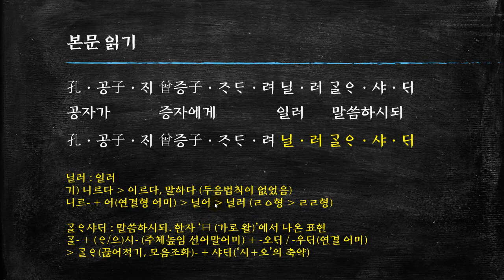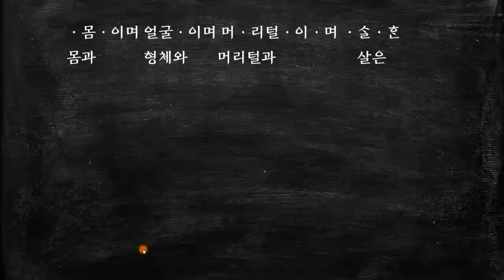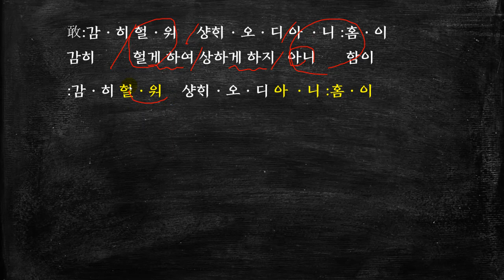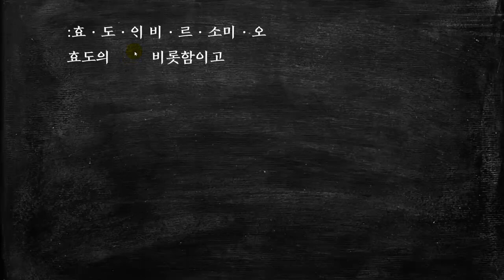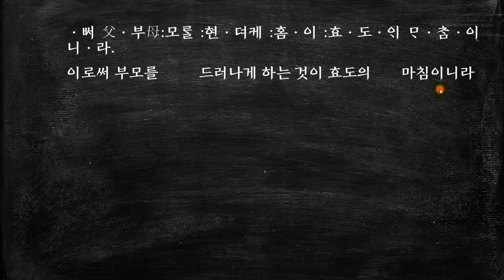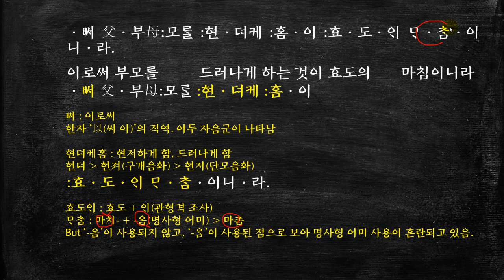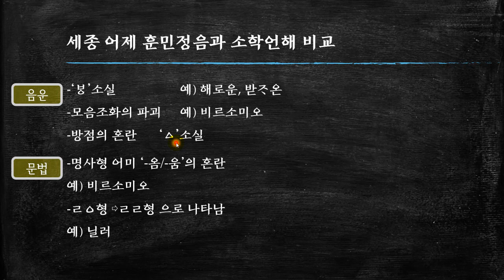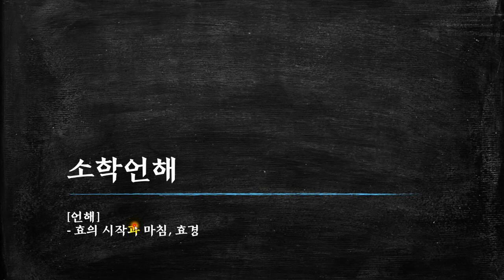[문법 실제] 소학언해 - 효의 시작과 마침, 효경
‘소학(小學)’은 본래 중국 남송 시대 때 어린이들에게 충(忠), 효(孝), 예(禮) 등을 가르치기 위한 책이다. [더보기를 누르세요]

‘소학언해’는 중종 때 간행된 ‘번역 소학’이 의역에 치우쳐 있어 조선 선조 20년에 원문에 충실하게 언해하여 간행한 책으로, 16세기 국어의 특징을 살펴볼 수 있는 중요한 자료이다.

* 타임 라인 *
00:00   시작
00:38   해제
01:25   본문 해석
23:56   핵심 정리